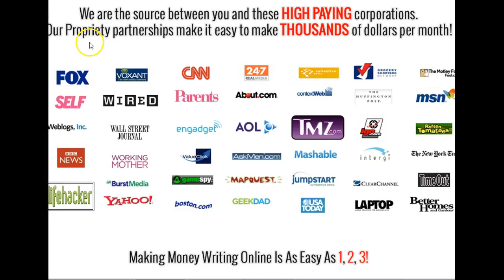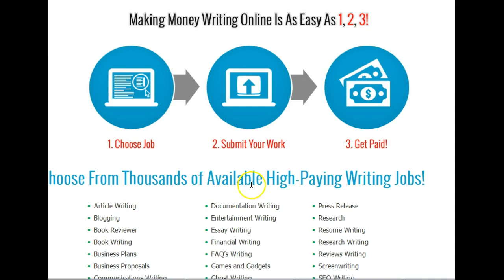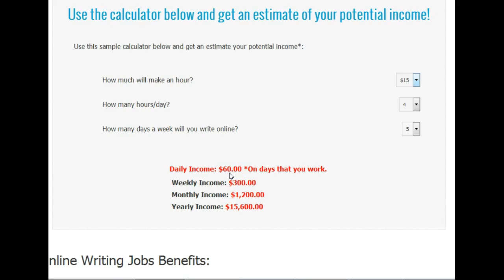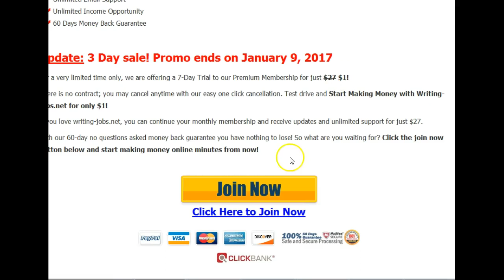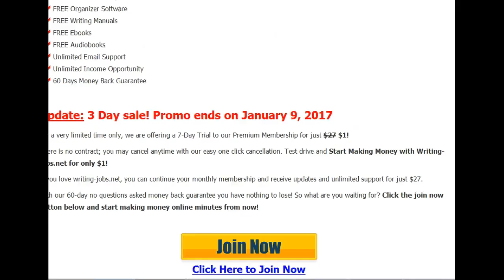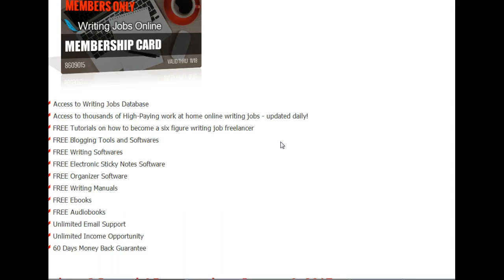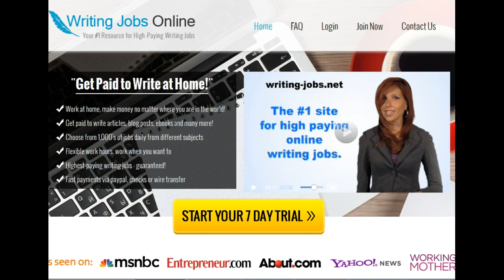Get Paid to Write 2020 !